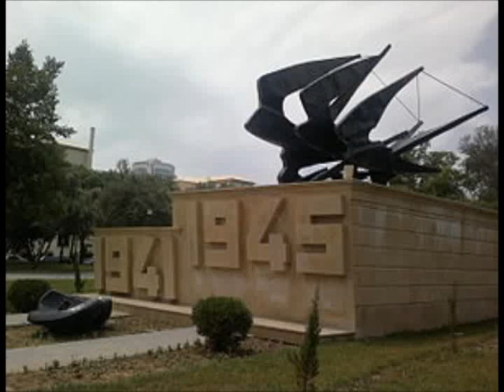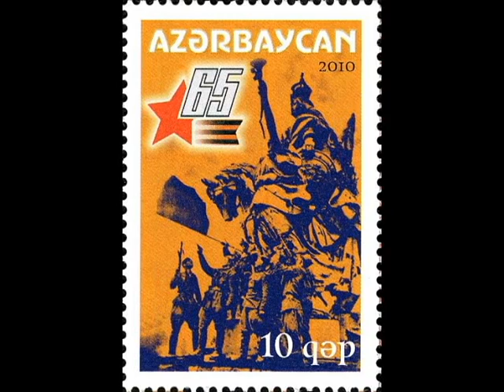Азербайджан во Второй Мировой войне